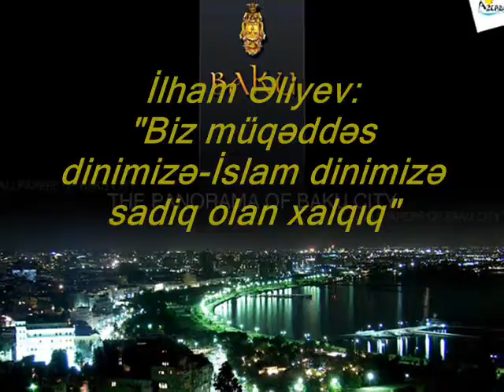İlham Əliyev Biz müqəddəs dinimizə-İslam dinimizə sadiq olan xalqıq